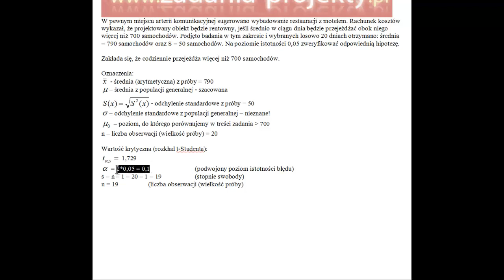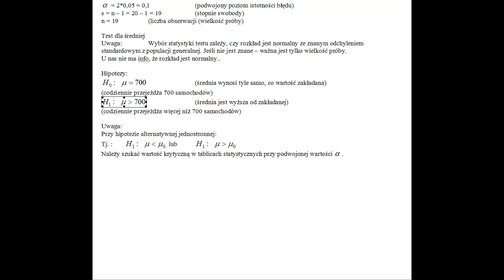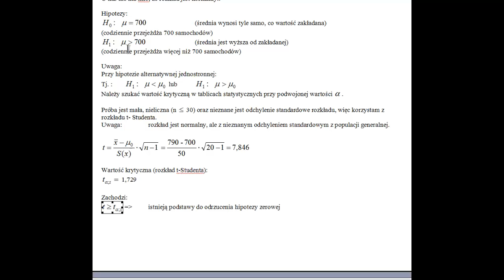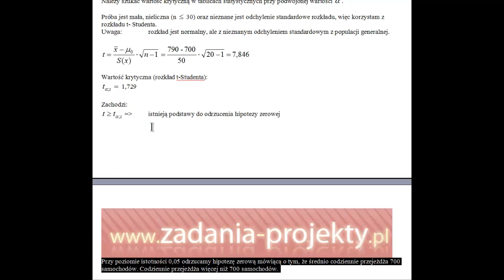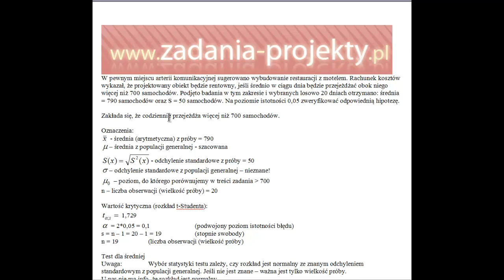Test dla średniej przy małej próbie i jednostronnej hipotezie alternatywnej jak wykonać